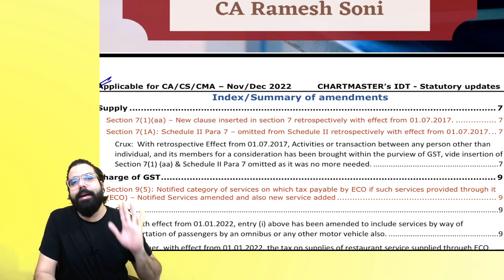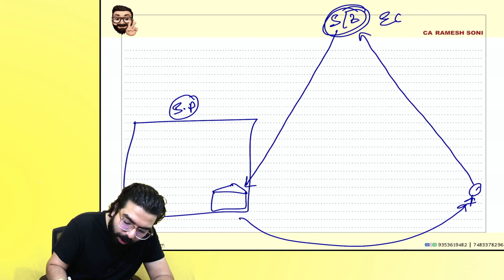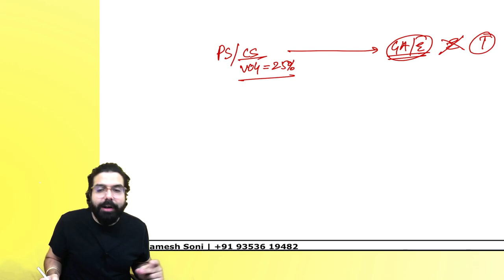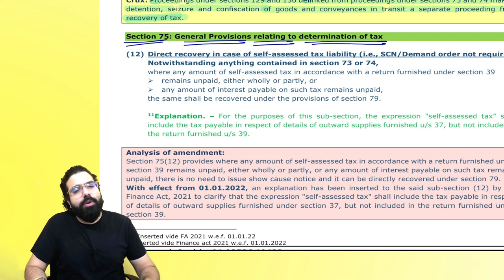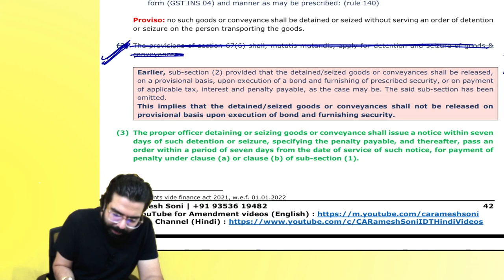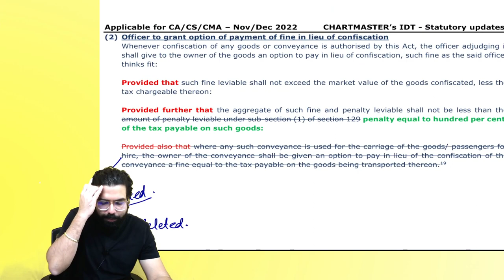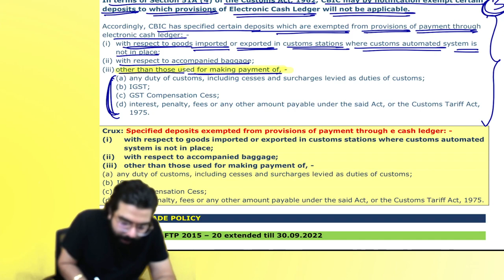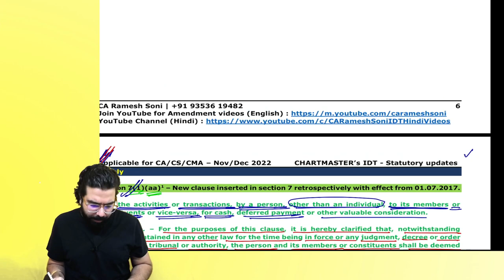CA CS CMA Final amendments for Nov 22 | English | CA Ramesh Soni | GST + Customs + FTP | IDT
Hi Guys,
The amendment notes with the amended charts are now available
Ca final Nov 22 folder